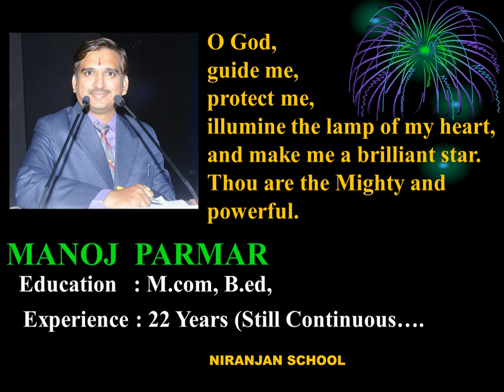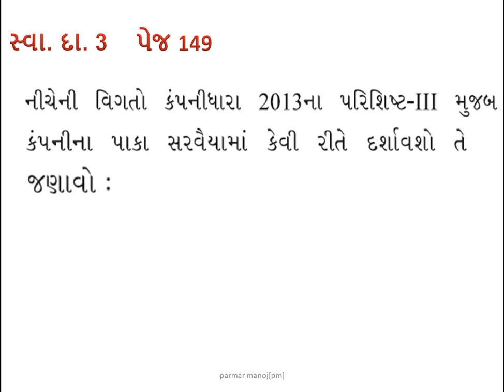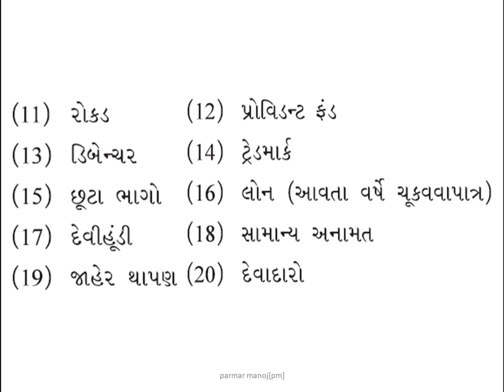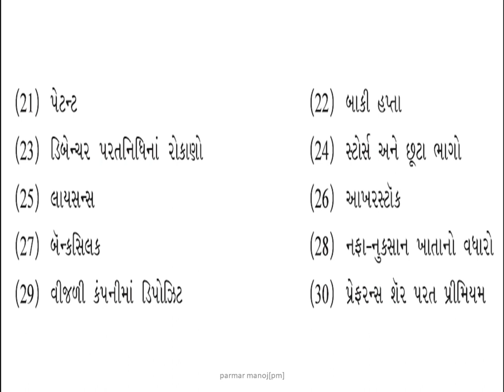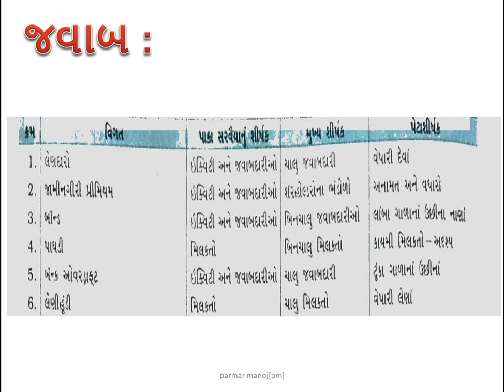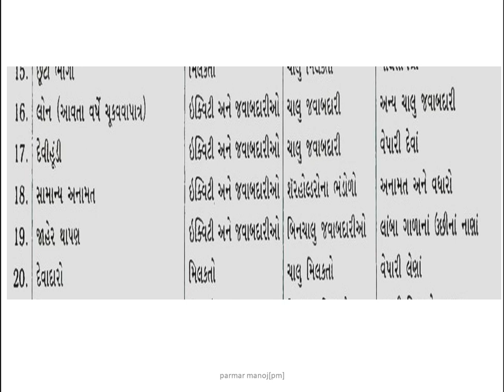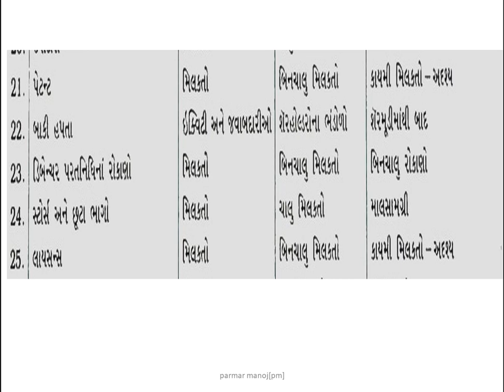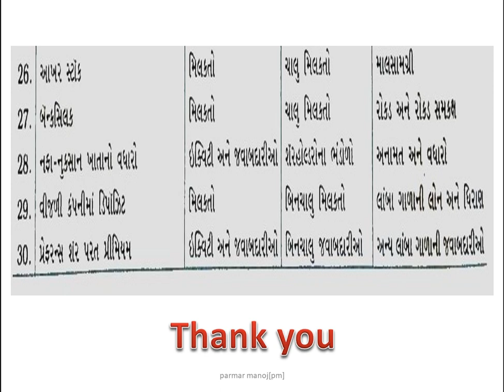STD. 12 || ACCOUNT || PART 2 || CHAPTER 3 || LECTURE 15 || PARMAR MANOJ